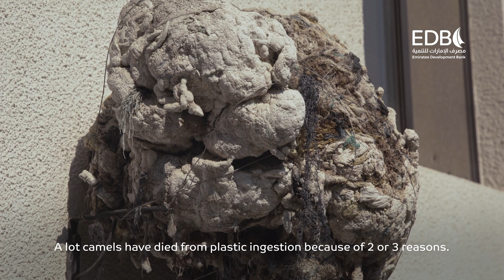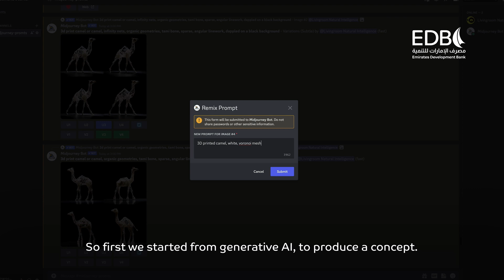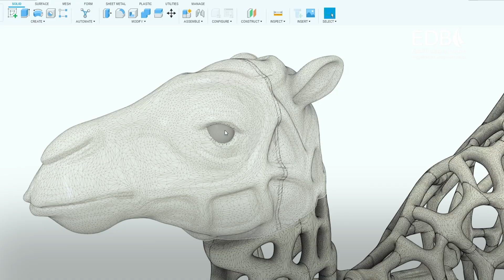The Lost Camel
In honour of @COP28UAEOfficial, EDB has launched 'The Lost Camel' innovation project to raise awareness about the negative effects of plastic waste on the UAE deserts and their wildlife, especially camels. According to Dubai Veteran, Dr. Ulrich Wernery, hundreds of camels die every year due to eating plastic waste that has been left behind. As the enablers of tomorrow, it is our duty to draw attention to this issue and the impact it has on our natural environment. We want people to rethink their own plastic usage and recycle more. To change their fate, we need to change our habits.
Meet our team at the COP28 EDB booth, Green Zone, Technology and Innovation Hub 1, Expo City Dubai, to see our AI-generated, 3D printed camel that was manufactured using industrial recycled plastic and plastic litter collected from the desert.

ضمن مشاركته في مؤتمر الأطراف في اتفاقية الأمم المتحدة الإطارية بشأن تغير المناخ COP28، أطلق مصرف الإمارات للتنمية مشروعاً مبتكراً بعنوان "سفينة الصحراء المفقودة" لرفع الوعي حول آثار النفايات البلاستيكية على الصحاري والحياة البرية في دولة الإمارات، وبشكل خاص الإبل.
ووفقاً للدكتور أولريش ويرنيري، المدير العلمي بمختبر أبحاث الطب البيطري المركزي بدبي، تلقى مئات الإبل حتفها كل عام بسبب تناول المخلّفات البلاستيكية التي يتركها المخيمون والمتنزهون.
ولأننا في مصرف الإمارات للتنمية، نصنع المستقبل، فمن واجبنا تسليط الضوء على مدى تأثير السلوك البشري غير المسؤول على البيئة والطبيعة، فنحن نريد أن يعيد الأفراد التفكير بنمط استخدامهم للبلاستيك لخفض استهلاكهم له وزيادة إعادة تدويره.
 تفضلوا بزيارة جناح مصرف الإمارات للتنمية خلال مؤتمر COP28، في المنطقة الخضراء، مركز الابتكار والتكنولوجيا 1، مدينة إكسبو دبي، لمشاهدة مجسّم "سفينة الصحراء المفقودة" ثلاثي الأبعاد، مُصمم بتقنية الذكاء الاصطناعي، وباستخدام البلاستيك الصناعي المُعاد تدويره، ونفايات بلاستيكية تم جمعها من الصحراء، ليذكرنا هذا المجسّم بضرورة التصدي لهذه القضية.